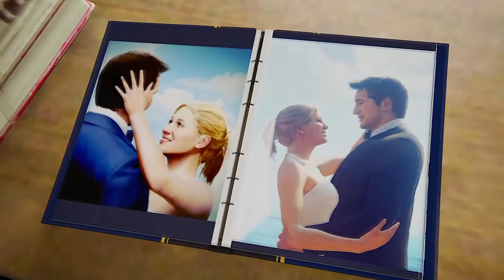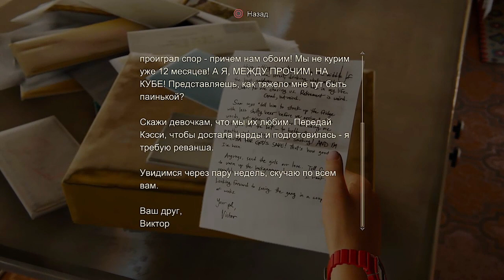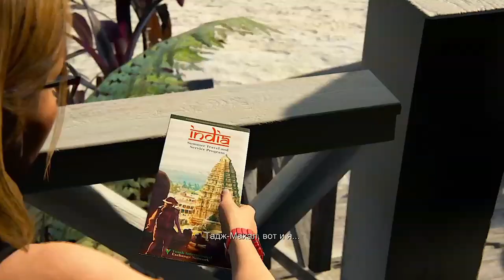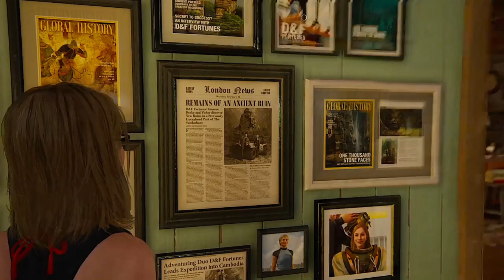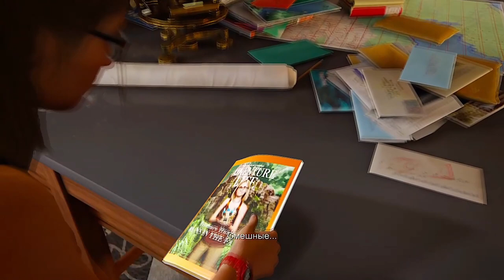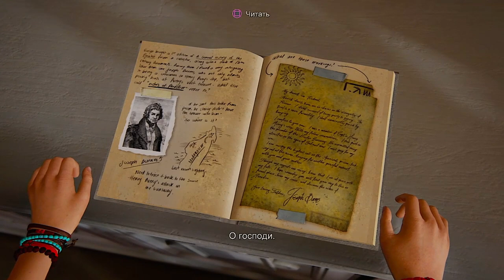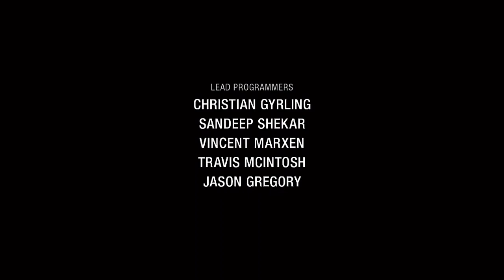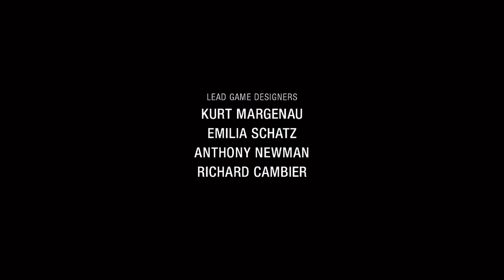ОТДАЙ МНЕ СОКРОВИЩЕ / ФИНАЛ ► Uncharted 4 Путь вора #22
Финальная битва Нейтана Дрейка.